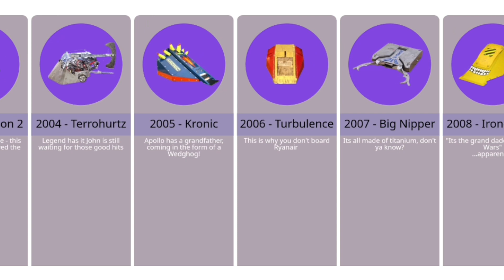Every UK Champion - Heavyweight Robot Combat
This took me way too long lol